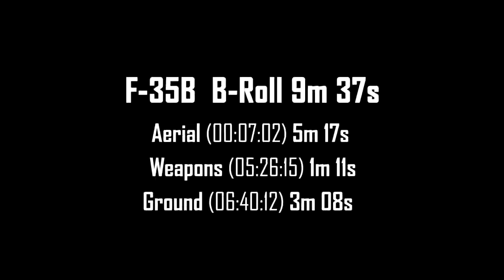F 35B in action :)